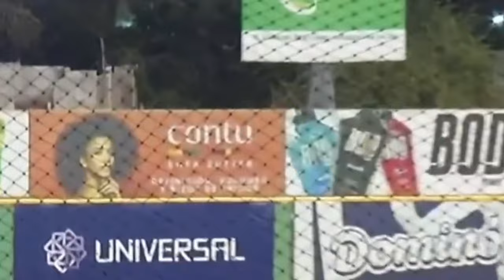YAMAICO NAVARRO: SE QUEDÓ PARADO QUE PALO CUADRANGULAR 🦁 ⚾️🔥🔥🔥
Yamaico Navarro, jugador de los Leones del Escogido.

REFRI REPUESTO RISAAC, S.R.L.

FERRECENTRO RUH
Av. Sabana Larga #37

COLÓN BÁEZ CONSULTORES LEGALES
C/ San Fco de Asís #52, Alma Rosa

Dra. Elizabeth Ramírez
Nutrición General